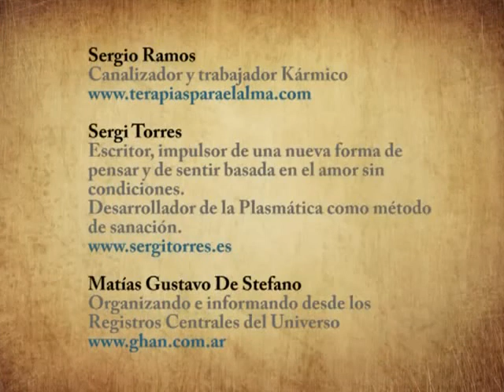Sergio Ramos, Sergi Torres i Matías De Stefano